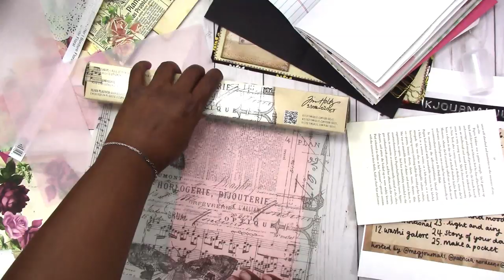Craft With Me Free Form Handmade Envelopes Junk Journal July Project Share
Come along as I create a journal for Junk Journal July. In this video I work on free form envelopes and other journal embellishments.

Rachelle